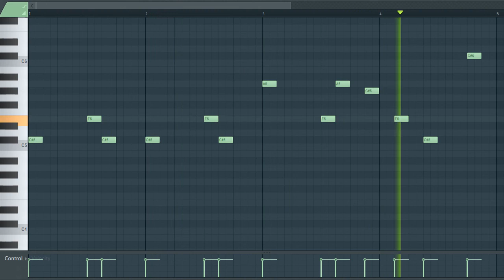[TRAP AND HIP HOP SAMPLE PACK] Synth Loop / Sample / Melody (Royalty Free Download)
License: Free

^Sample info^
Type: synth
Genre: Trap/Hip Hop/
BPM - 139